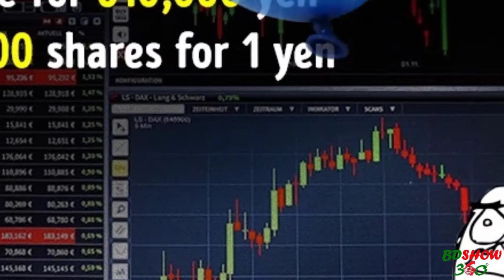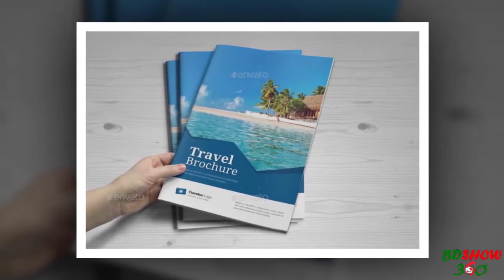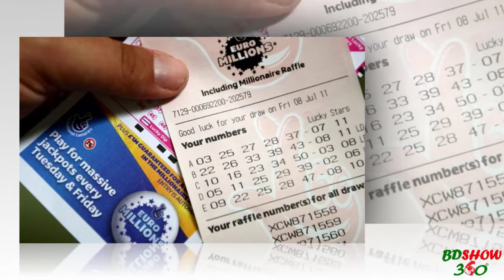বড় ১০টি ব্যয়বহুল ভুল | যে ভুলগুলো আপনি কখনই করতে চাইবেন না | Most Expensive Mistakes Ever Made